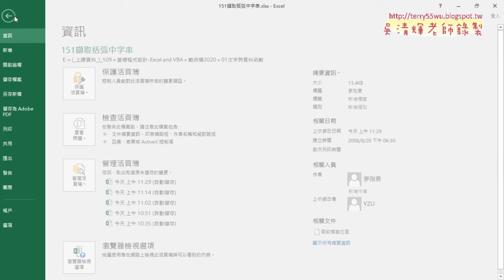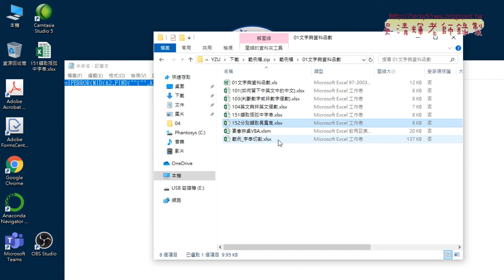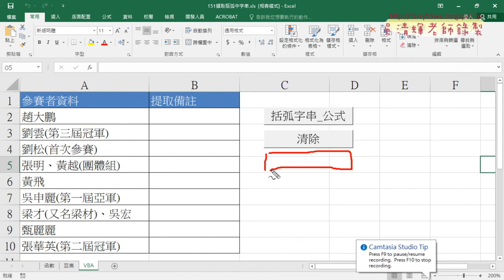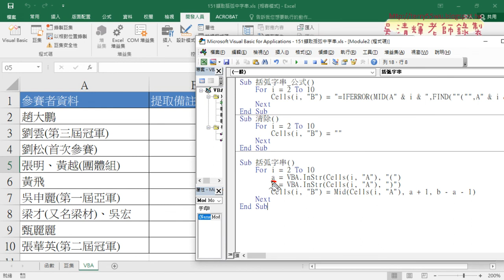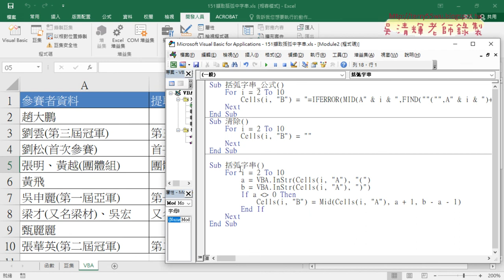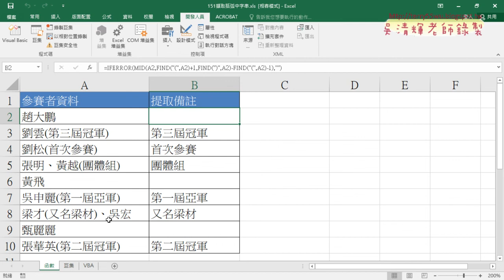04 用VBA的Instr函數處理後輸出結果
第3次
01_151括弧字串先用FIND再用MID函數
02_IFERROR與錄製巨集
03_用VBA撰寫輸出公式與清除
04_用VBA的Instr函數處理後輸出結果

課程理念：
1.以循序漸進的方式, 透過詳細的說明和實用的50個Excel VBA範例,
2.進而解說EXCEL與資料庫的結合，甚至將EXCEL當成資料庫來使用，

上課用書：
Excel VBA一點都不難：一鍵搞定所有報表
作者： Excel Home
出版社：博碩
出版日期：2013/06/26
定價：380元

吳老師  109/10/15